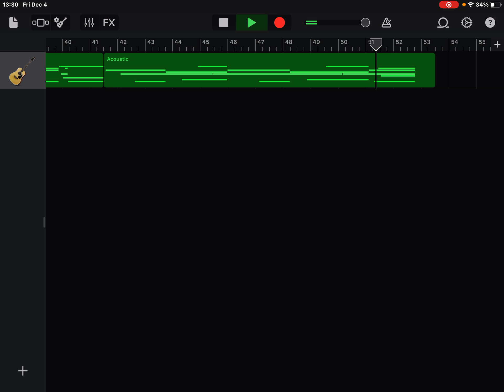Ready To Sleep In F# Major — MusicWithSalam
Hello, guys! 👋🏻👋🏻👋🏻

Also, sorry if I haven’t posted anything in the morning till afternoon because my GarageBand music: Ready To Sleep In F# Major has to be uploaded by evening and because it said ‘Ready To Sleep’, so it’s related to that.